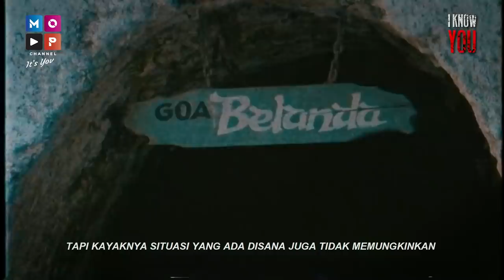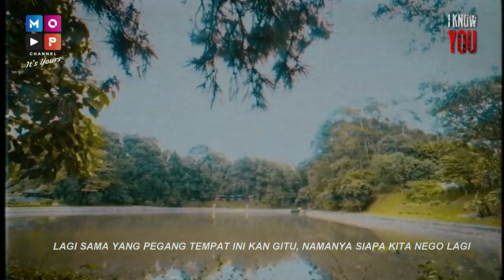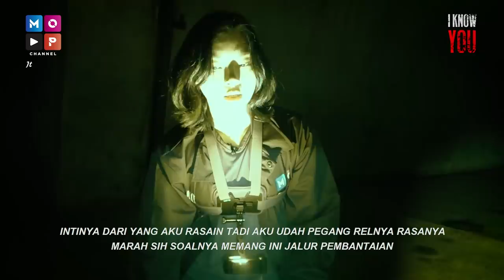I KNOW YOU #2 - EKSPLOR GOA BELANDA BANDUNG!! PENAMPAKANNYA NYATA BANGET!!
I Know You merupakan program mengeksplorasi lokasi urban legend, mengungkap untold story melalui sudut pandang indigo experience.